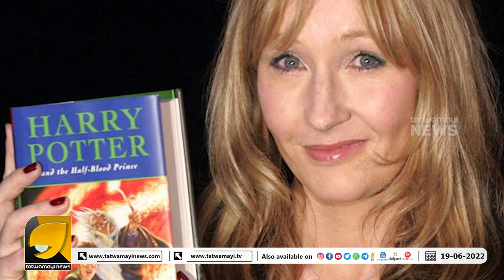ജീവിത്തിൽ തോറ്റു വിജയിച്ചവർ ഇവരാണ്